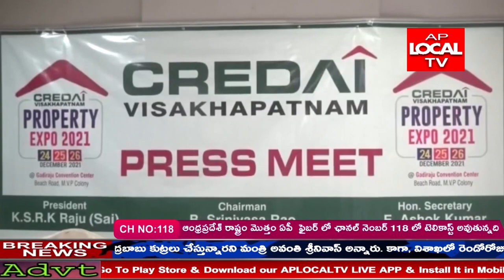డిసెంబర్ 24 నుంచి మూడు రోజులపాటు ప్రాపర్టీ ఎక్స్‌పో నిర్వహిస్తున్నట్టు సంస్థ విశాఖ చైర్మన్ తెలిపారు.